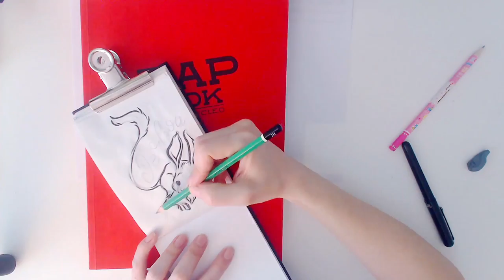Live Art Session - Daily Sketch #203 - Sketch Timelapse Speed Painting - Jerboa Illustration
20/02/17 - Daily Sketch N°203 - Jerboa
Pentel Brush Pen & Watercolor.

Here's a new Timelapse ! I kinda struggled with the coloring/background on this one but I like how it turned out in the end !

Some of my art prints are available